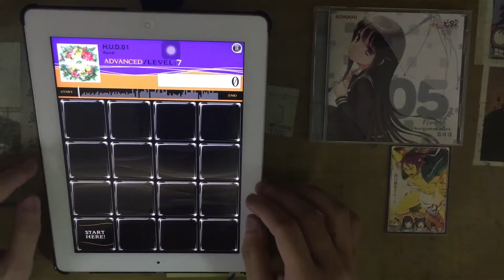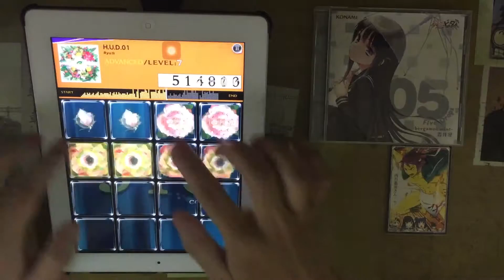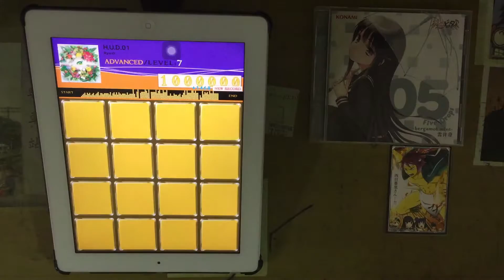【jubeat plus】H.U.D.01 (ADV) EXC